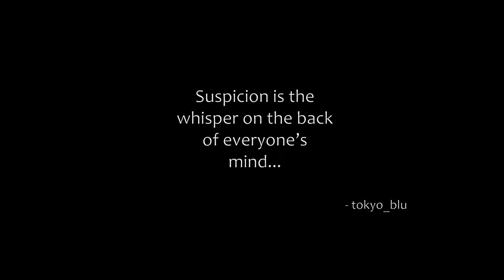The Division - Secure Quarantine Center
Sorry! Sorry! I know, I know it took me so long to get back. No I wasn't on vacation, it just has gotten so busy all of a sudden.

Thanks for coming back. Today Brandon and I are doing the Secure Quarantine Center.